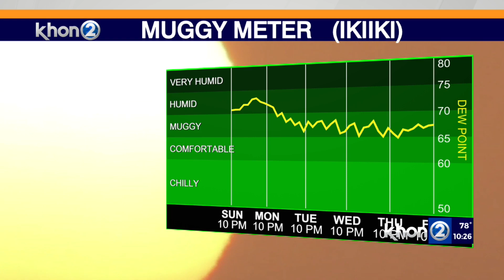Stormy weather to start the week, relief soon after